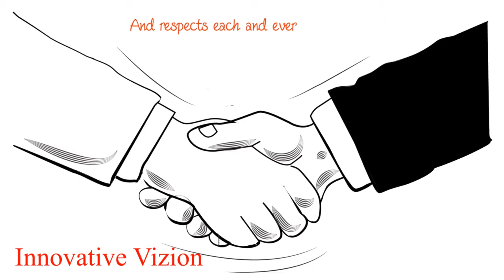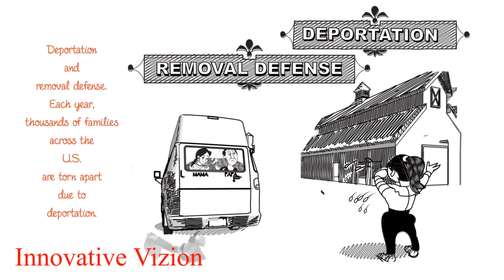Best Whiteboard Animation & Explainer Video 2021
2D animation was all produced using Illustrator and Adobe AfterEffects, with storyboards all manually drawing.
I'm an After Effects and Adobe Premiere ninja with over 10 years of experience in making high-end, custom 2D animation explainer/promo/tutorial/ADs videos in the full production cycle, with hiring scriptwriter and professional voice-over artists.

Main types of videos:
✅Explainer Video
✅2D Animations
✅Promo Videos
✅Motion Graphics
✅Tutorial Videos
✅Brand Videos
✅Intro/outro
✅GIF
✅Lottie

My videos help:
- Promote new products;
- Simply explain complex services;
- Bring back customer attention;
- Ease buying decision process;
- Teach and guide new users;
- Earn more sales.

💡 Quick facts about me:
✅ Multitasking and ability to work under pressure and limited time - my best side
✅ Online 24/7/365
✅ Top-rated on Upwork
✅ 110+ completed projects on Upwork
✅ 170+ worked hours on Upwork

💌 Message me to get a free advise!